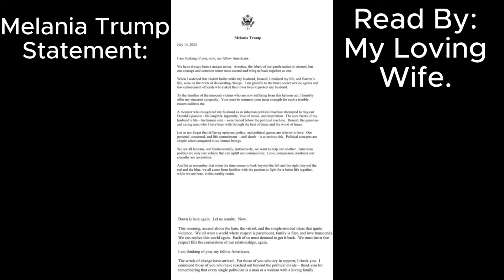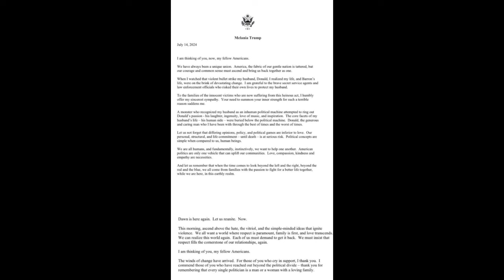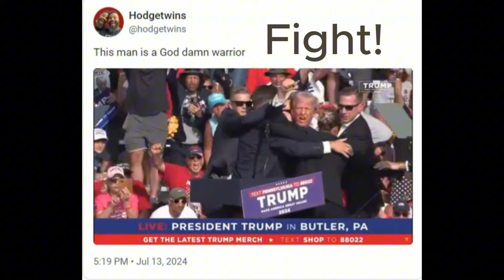Melania Trump addresses the American people after the attempted assassination on Donald Trump: